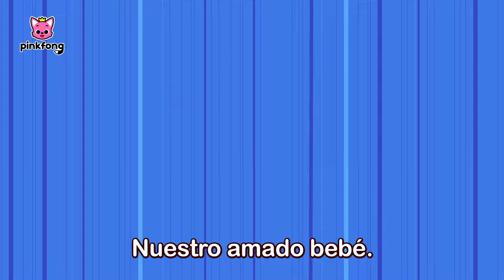Mi Mamá es Increíble❤️ | Feliz Día de la Madre🎉 | Canciones infantiles | Pinkfong en español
🎮¡Registre el cupón GRATIS de Pinkfong Plus de 7 días!

Se dice mamá, pero se pronuncia la mujer más valiosa del mundo.
¡Feliz día, Mamá!

00:00:00 ¡Empezamos!
00:00:06 Feliz Día de la Madre con Tiburón Bebé
00:01:16 Para Nuestro Hijito
00:05:22 Linda Tiburón Mamá
00:06:40 ¿Tú Eres Mi Mamá?
00:12:20 Bebé T-Rex
00:13:55 El Amor de Mamá Maiasaura
00:19:09 Día de Madres Día de Padres
00:20:06 Deditos Tiburón
00:21:35 Mami Te Ama
00:23:07 ¡Divertido Baño de Burbujas!
00:24:10 Un Día de Tiburones
00:25:02 Tiburón Bebé Más y Más
00:26:27 Más Tarde Te Veré, Yacaré